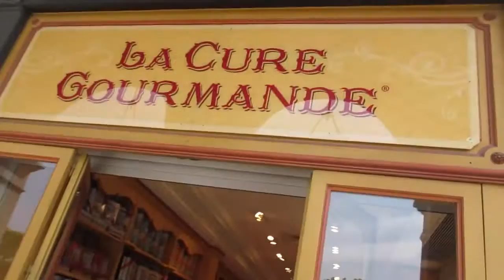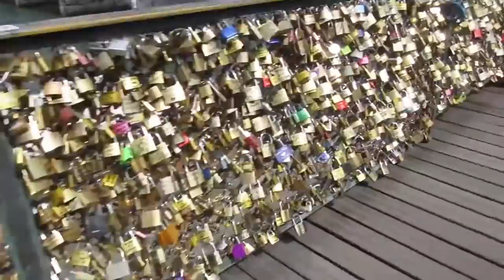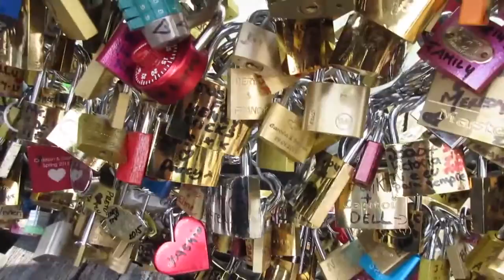TRAVEL VLOG 14: Locked In! [4/18/2015]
Reload from a great trip to Paris!

Hope you enjoy! Thank you for taking the time to watch!
Content is created for fun and no copyright intentions.